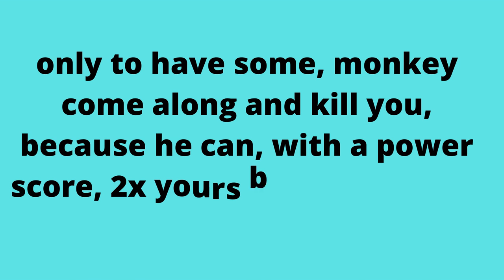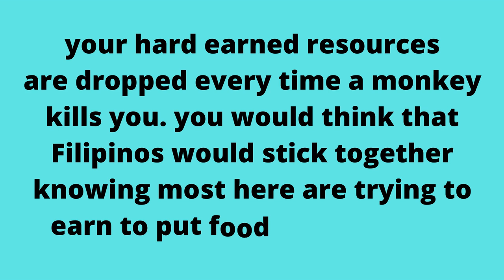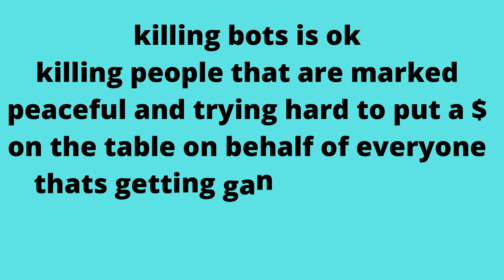MIR4 truthful review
MIR4 truthful review make money NO just hype, make money really no way youtubers are exploiting for personal gain if your looking to start and play to earn don't waste your time. I have been playing around 6 weeks now between the glitches and loosing accounts and maintenance and ph ganking instead of working together I have made $0 and have 5 people to feed so don't think you are just starting and going to make lots money its all bullshit
I know 30+ people playing and farming yet to earn anything